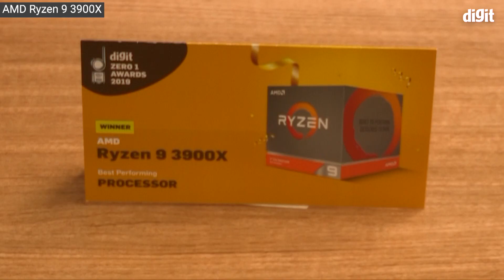Best Performing Desktop Processor - Digit Zero 1 Awards 2019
With the sheer amount of overwhelming news and updates on Covid-19, we here at Digit have decided to share a little positivity with all of you.

The battle rages on in the desktop processor segment. Intel and AMD have been dishing out SKUs after SKUs with the hope of retaining and expanding their market shares. However, AMD seems to be having a better year since Intel hasn’t been able to switch up to the 10nm process node whereas AMD has moved on to 7nm and is slowing gaining in the clock speed race as well. Intel has also been facing supply issues which are supposedly going to be resolved this coming year. Intel has, however, released a new HEDT processor which is a polished version of what they’d released last year and the year before that. Instead of costing nearly $2000, they’ve cut down the price to half. We don’t know if this pricing strategy will pay off but as it stands, they’ve found themselves in a rather unpopulated price segment for their 18-core Intel Core i9-10980XE. Once AMD’s Ryzen 9 3950X does make it to the market, we might see which SKU is preferred. On the absolute top-end, AMD sits perched without any competition in sight. Intel’s advantage lies in gaming and with AI-related workloads. However, this is an ever narrowing performance advantage until Intel releases desktop processors on the 10nm node.

Winner: AMD Ryzen™ 9 3900X